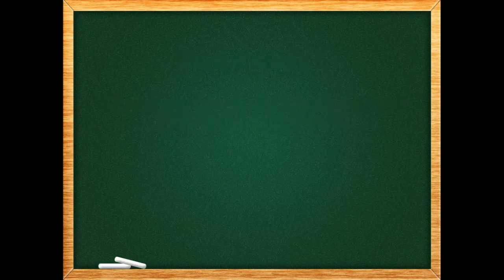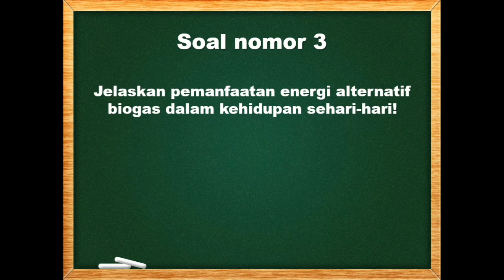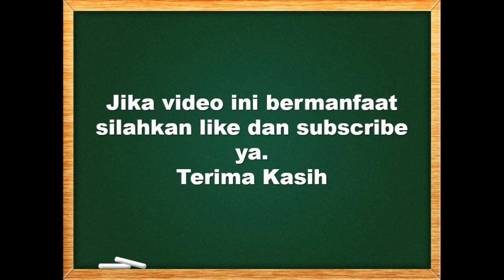Soal dan jawaban kelas 4-6 TVRI hari ini Rabu, 29 April 2020 x-sains sumber energi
Assalamu'alaikum semuanya. Kali ini saya akan share Soal dan jawaban kelas 4-6 TVRI hari ini Rabu, 29 April 2020 x-sains sumber energi dan jawaban kelas 4-6 di TVRI Rabu, 29 April 2020 belajar x-sains bersama TVRI. Semoga bermanfaat ya